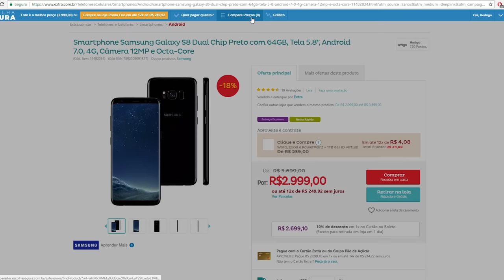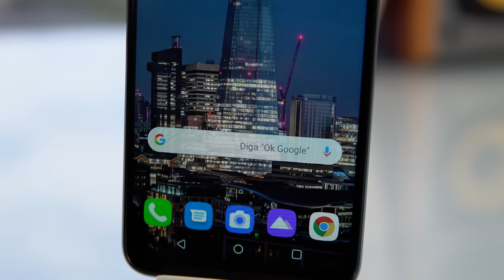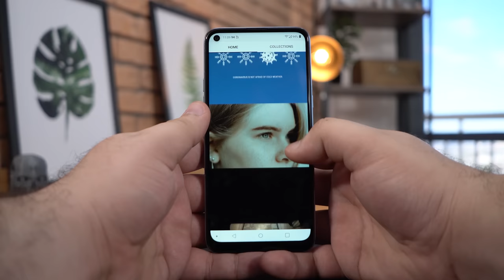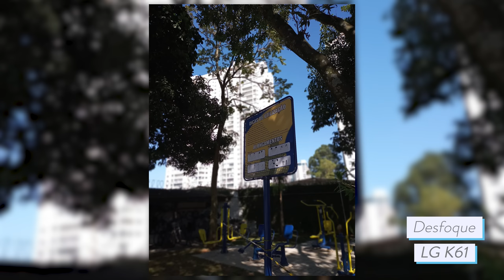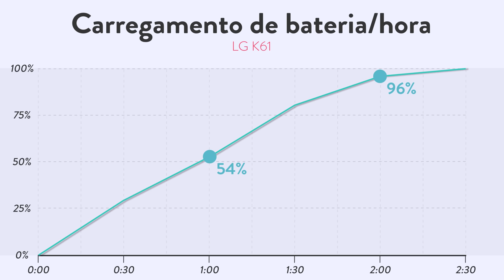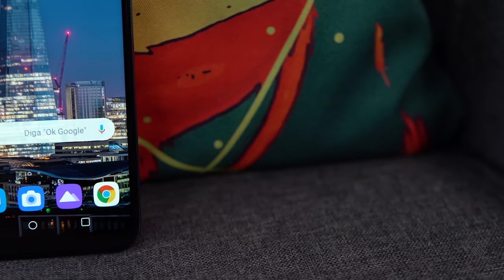NOVO LG K61 | esse intermediário tá LINDO, mas FAZ SENTIDO? // Análise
O LG K61 é um smartphone intermediário lançado pela LG em 2020 que tenta pegar um segmento de mercado bastante vendido no país - mas chegou com um preço bastante salgado para tal!

► AVISO!